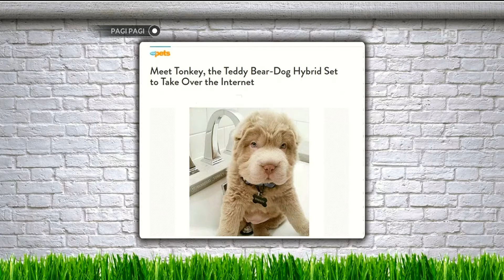Pagi-Pagi 28 Desember 2015 - Albert Halim bicara soal hewan peliharaan